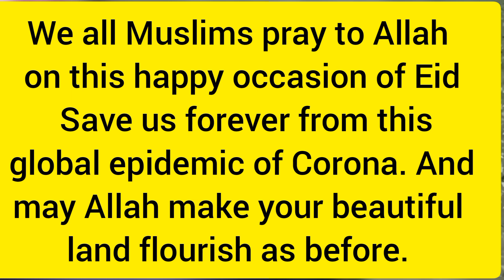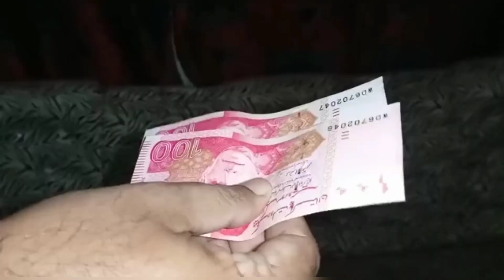Eid Day | Eid Mubarak | Eid Day Special | Eid Ul Fitar | عید مبارک